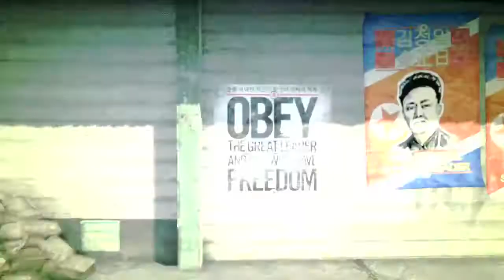Homefront Launch Trailer